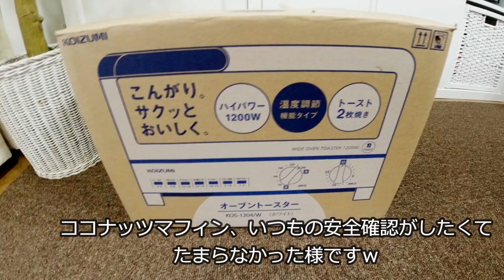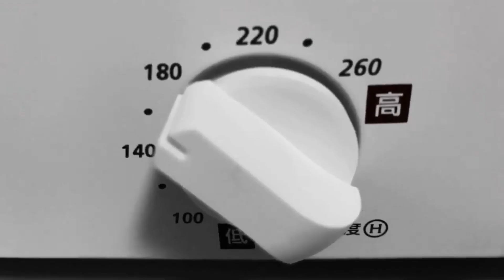【材料3つ】犬用ビスケット（クッキー）🍪を新しいプチプラ🌟オーブントースターで手作りしてみた~3 ingredients handmade biscuits for dogs 🐶cookie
ちょこっとワンちゃん🐶や自分👩のオヤツ🍪🍰を手作りするのに購入してみたプチプラのオーブントースターです。届いて最初に作ったのはココマフィのバリバリゴマビスケット(クッキー）です。（材料3つという超簡単レシピ？付き😆）温度調節があり短時間で出来ました。
だいたい180度で15分位かな？（成分、量により加減してね）
オーブントースターは　KOIZUMI　KOS-1204　です。
~I bought a reasonable new oven toaster and made handmade biscuits for chihuahua. 🐶🍪
The ingredients are just flour, yogurt and black sesame. This is a super easy healthy biscuits.🌟～